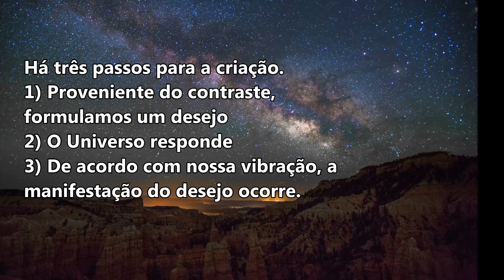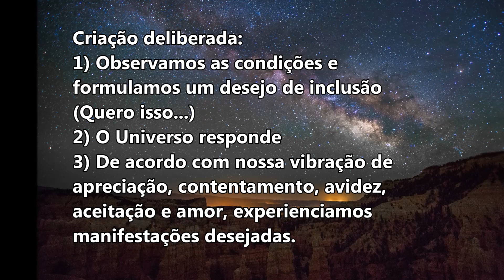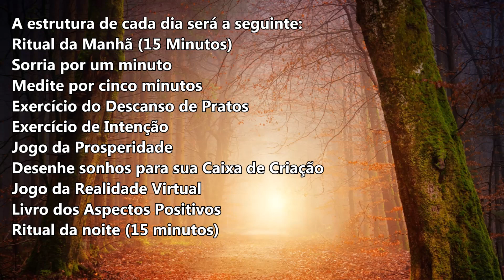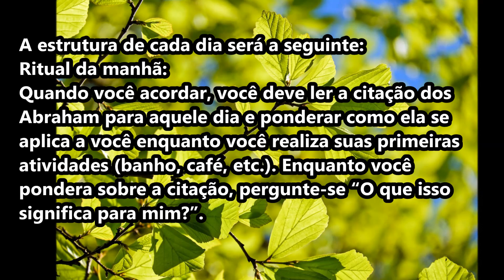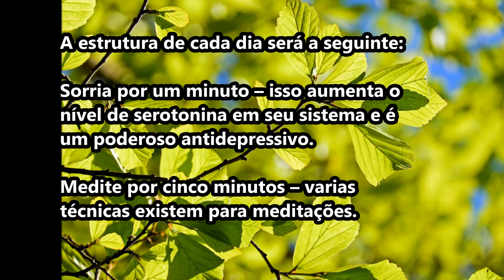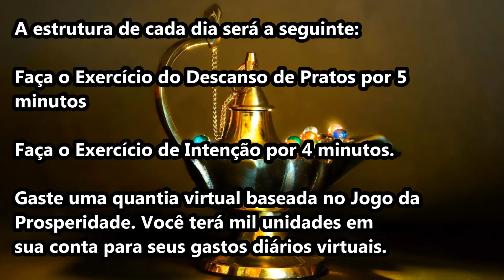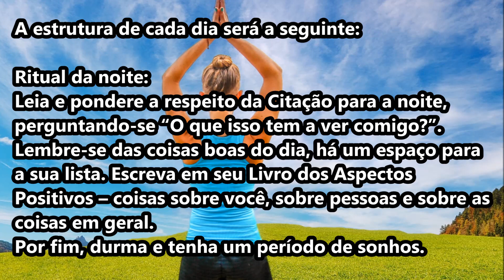🔵 Mude de Vida em 30 Dias com a Lei da Atração: Orientações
Este roteiro com 30 dias de orientações para uma mudança de vida em 1 mês foi fornecido pelos Abraham através de Esther Hicks. Antes de você conhecer cada um dos exercícios diários para transformar a Saúde, os Relacionamentos e a Prosperidade, aprenda sobre esse roteiro e como usá-lo corretamente.